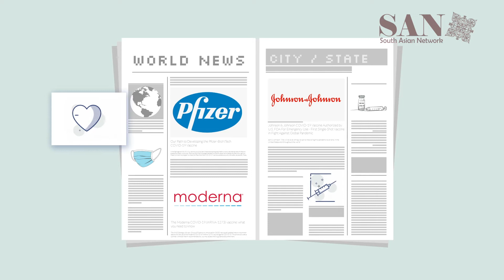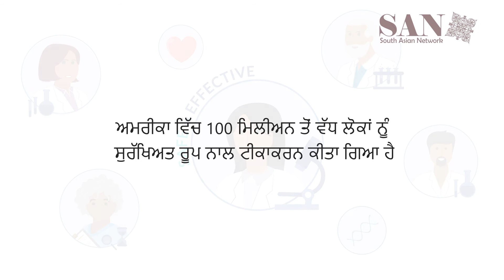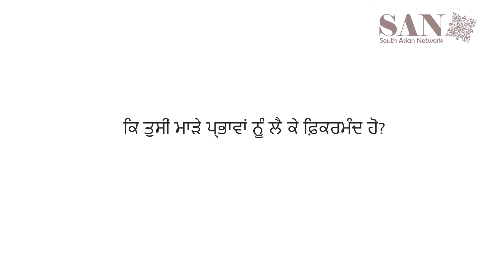COVID-19 FAQ - Punjabi